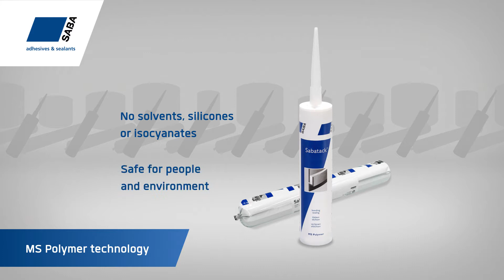Sabatack® MS Polymer technology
SABA has for years been a leader in the transportation industry. We develop and produce adhesive and sealant products with unique properties for the transport industry. The emphasis here lies on MS Polymer technology, with Sabatack® being the main product line. Thanks to continual in-house research and development, devoting special attention to process security, sustainability, simple processing and reliability, SABA products are of exceptionally high quality and we always offer a user and environmentally-friendly solution.